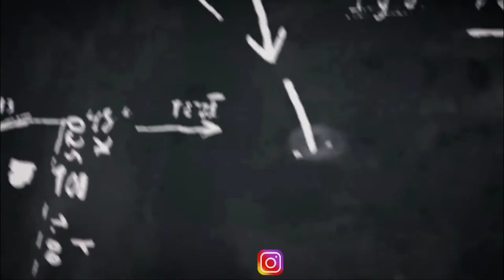patna University vs Patliputra University | Top University of Bihar|Who is best?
Patliputra University College list🌐
Constituent Colleges🏤

A N College, Patna

ANS College, Barh

B D College, Patna

BS College, Danapur

College Of Commerce, Arts & Science, Patna

G J College, Rambagh, Bihta

Ganga Devi Mahila College

J D Women's College, Patna

Jagat Narain Lal College

MM College, Bikram

Mahila College, Khagaul

Maltidhari College, Naubatpur

RLSY College, Bakhtiyarpur

RPM College, Patna

Ram Krishna Dwarika College, Patna

Ram Ratan Singh College

SMD College, Punpun

Sri Arvind Mahila College, Patna

Sri Guru Gobind Singh College, Patna

TPS College, Patna

Kisan College, Nalanda

Nalanda College, Biharsharif

Nalanda Mahila College, Biharsharif

Sardar Patel Memorial College

SU College, Hilsa

B B M B G Kanya College

BLP College, Masaurhi

BRSY College, Kanhauli

Chandradeo Prasad Verma College, Simri, Patna

D N College, Masaurhi

Dr. C P Thakur College, Naubatpur, Patna

Dr. Ram Raj Singh Mahila College, Nalanda

Jyoti Kunwar College, Fatehpur, Patna

Kameshwar Prasad Singh College, Nadwan

L P Shahi College, Patna

P L S College, Masaurhi

Paras Nath Kushwaha College

Patna Muslim Science College, Patna

R P College, Datiyana, Bikram

RLSY College, Anisabad

R P S College, Bailey Road, Patna

R P S Mahila College, Bailey Road, Patna

RLSY College, Paliganj

Ram Roop Prasad College,Patna

S K M V College, Fatuha

S N A Evening College, Barh

Sir Ganesh Dutt Memorial College, Patna

Sri Bhuwaneshwari Raja College, Barh, Patna

Deo Sharan Women's Evening College, Sohsarai, Nalanda

G D M College, Harnaut

K S T College, Sohsarai

Lal Singh Tyagi Gramin College, Nalanda

Magadh Mahavidyalaya, Chandi, Nalanda

Mahabodhi Mahavidyalaya, Nalanda

Nalanda Sodh Sansthan

P M S College Paharpura

R Lal College, Nalanda

RLSY College, Nalanda

R P S College, Harnaut

S P College, Hilsa

Sadanand, College, Biharsharif, Nalanda

Snatak College, Nalanda

Vardhman Mahavir College, Pawapuri

Patna University College 🌍

B.N. COLLEGE

VANIJYA MAHAVIDYALAYA

useful Tags

Patna university Vs Patliputra University|Pu vs Ppu|What difference Between pu vs ppu|Best Universit
ppu vs pu
patna ka best college
bihar ka best university kon hai
bihar top 3 university
bihar top university

an college vs Patn#patnauniversityentraceexampattern2020
patna university

patna university b.ed entrance exam 2021
patna university me admission kaise le
patna university ba entrance exam syllabus
 patna university online form 2021
 patna university form 2021
patna university channel

dde patna university admission 2021
 in patna university phd admission in patna university 2021
patna university law admission 2021
 patna university llm admission 2021 patna university ma admission 2020 patna university msc admission 2021